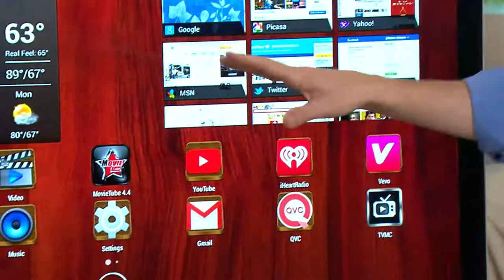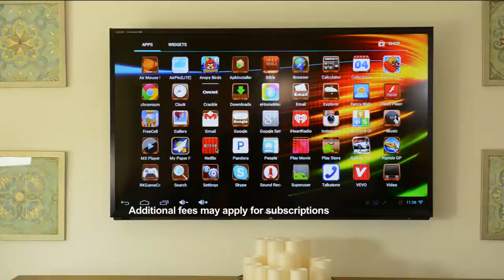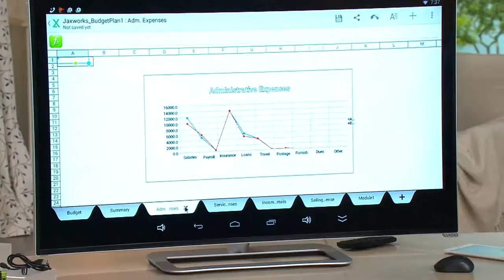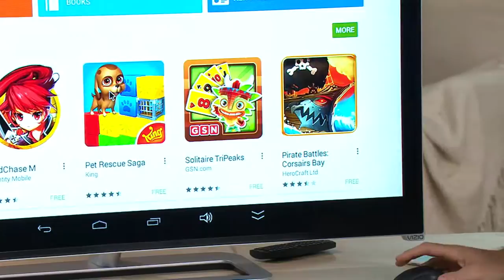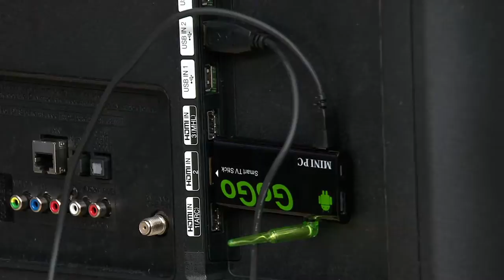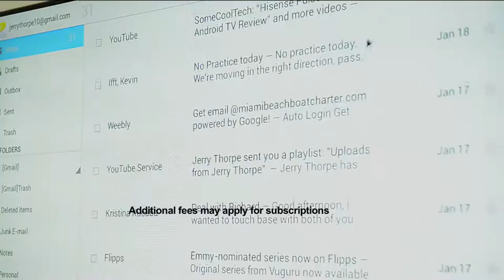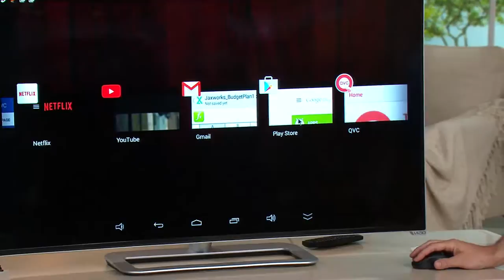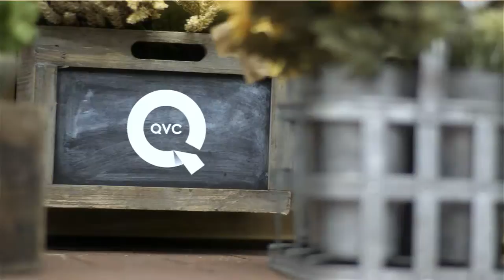GOGO Smart TV & Mini PC Stick w/ Wireless Mouse with Dan Hughes